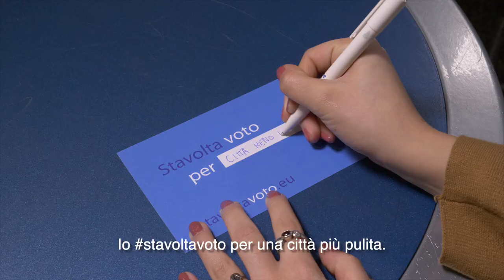Stavolta voto per: città + pulite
Yasmine ci racconta perché questa volta voterà alle elezioni europee di maggio.